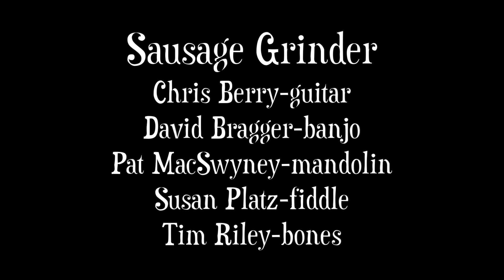Sausage Grinder - Crook Brothers' Breakdown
Sausage Grinder performs Crook Brothers' Breakdown from the playing of Trevor & Travis Stuart.